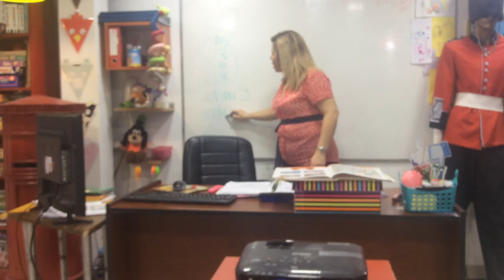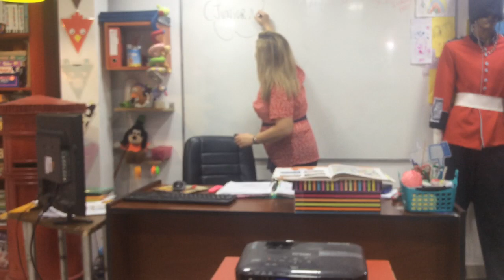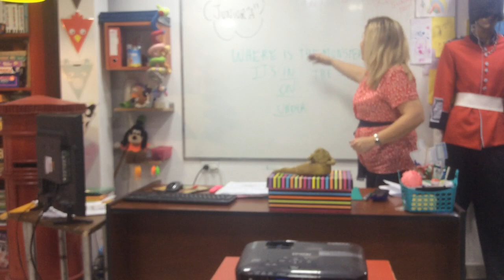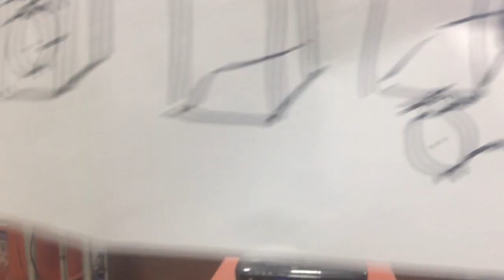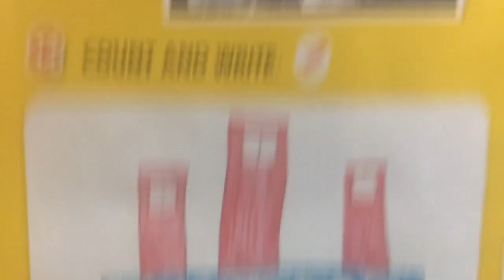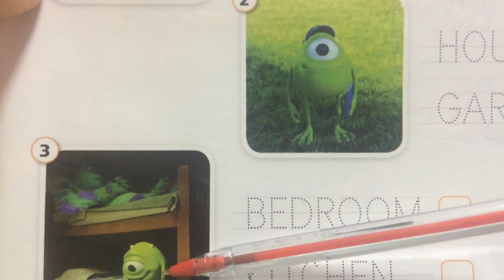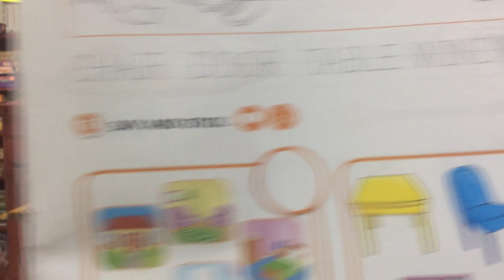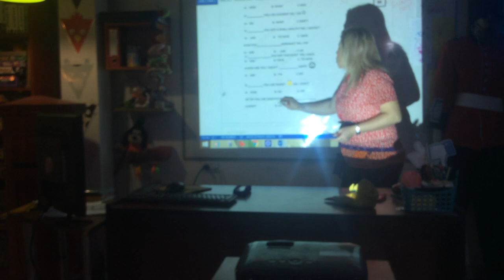VIDEO CLASE 16-06-20 JUNIOR A